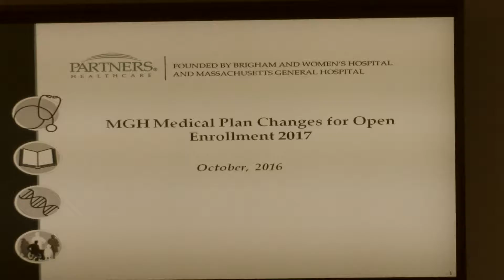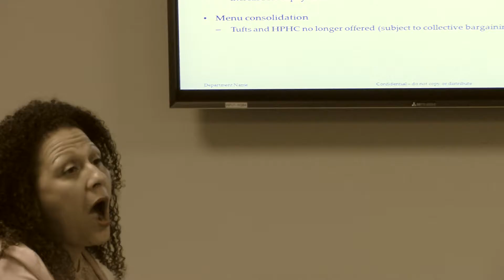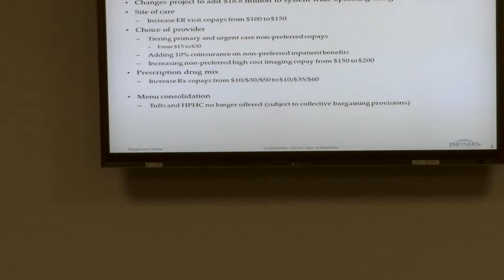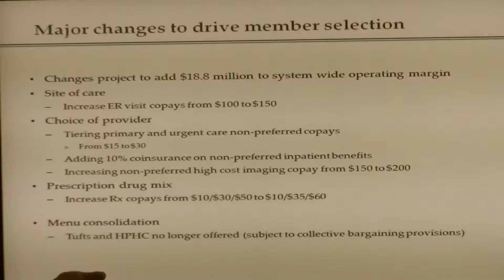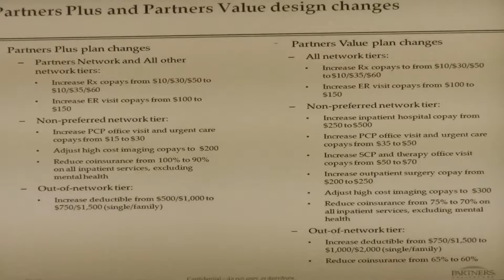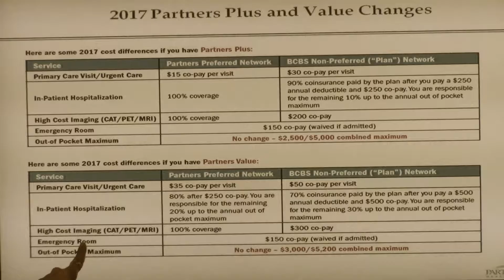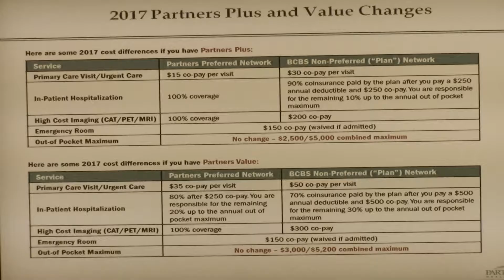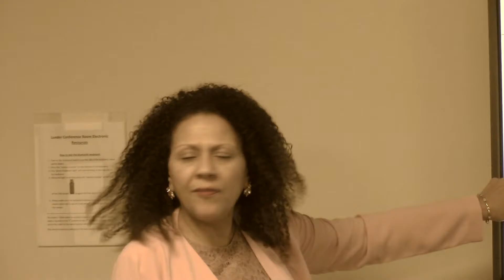Spotlight - Open Enrollment FY 16-17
The following video is published for the sole use employees of the Massachusetts General Hospital department of Materials Management. It's purpose is not to cover all aspects of the covered subject or to be comprehensive in any way, but to give an overview of the subject. All topics should be investigated further.

Please see your supervisor for more in depth information.